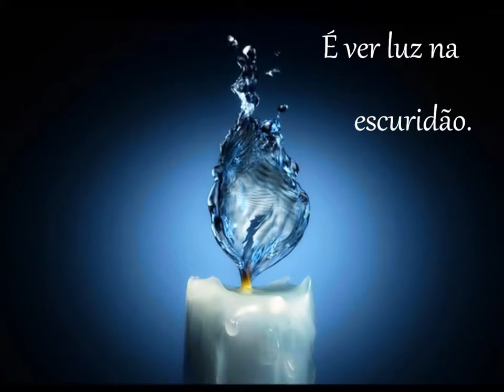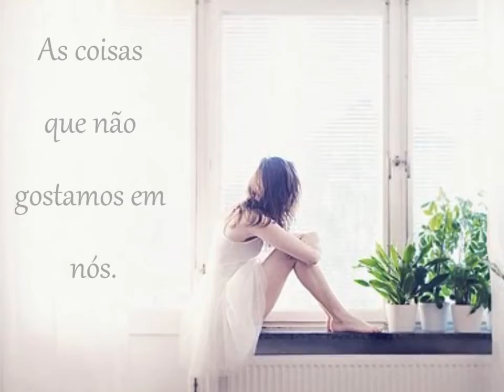Feliz Páscoa linda mensagem de Páscoa